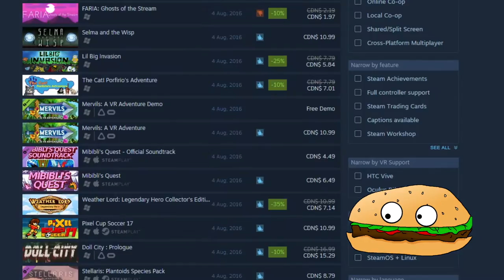3 Really Good Really Short FREE Games On Steam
These are 3 really good short free games that are new on Steam. You Have 10 Seconds, Moirai and Mandagon. I played and liked all of them and even beat one of these games.